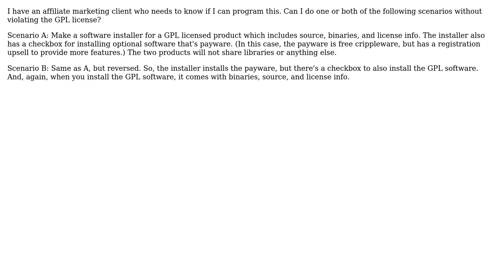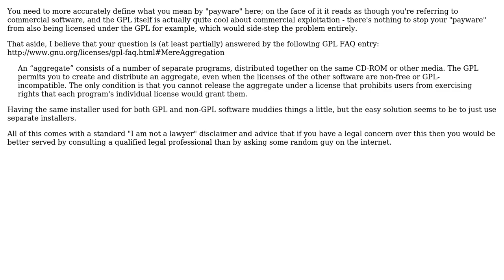Software Engineering: May I make an installer bundle GPL and payware together?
With thanks & praise to God, and with thanks to the many people who have made this project possible! | Content (except music & images) licensed under CC BY-SA | Music | Images & others | With thanks to user Volomike user Maximus Minimus and the Stack Exchange Network Trademarks are property of their respective owners. You are responsible for your own actions.